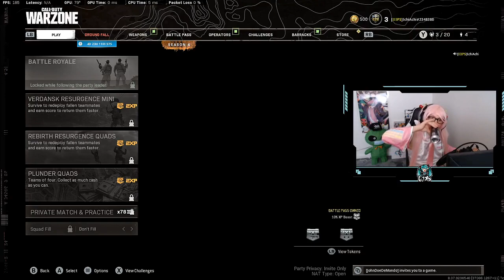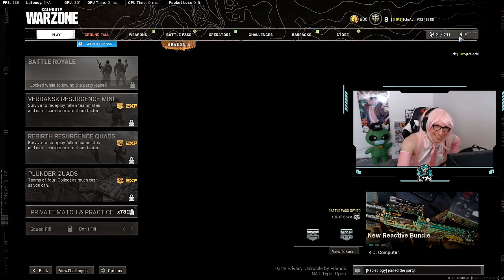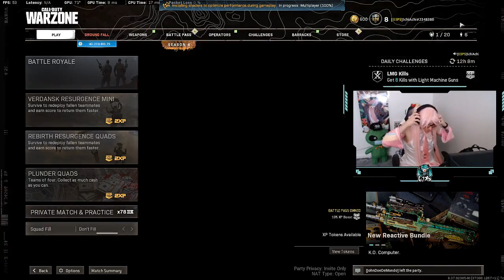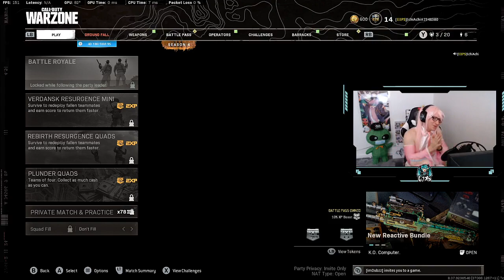Sakura Miku Stream 200 Followers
This video is a throwback. This took place a couple years ago. I have actually stopped streaming.